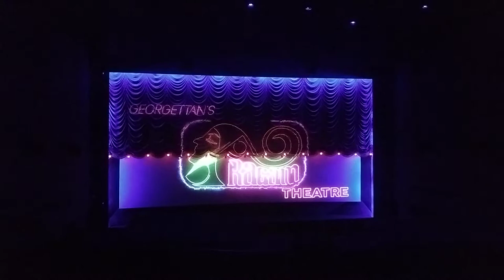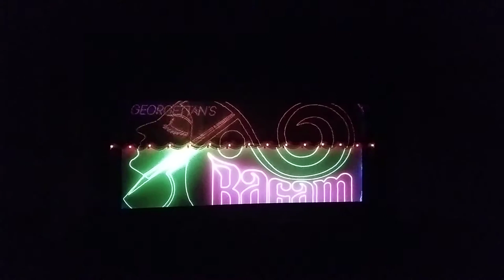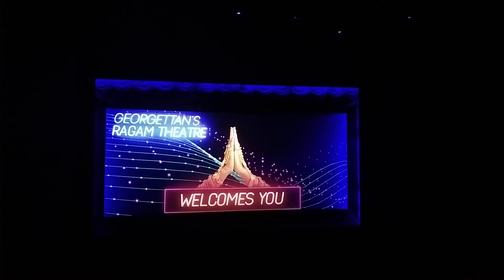Thrissur RAGAM THEATRE Curtain Riser(Balcony view), 4k screen,Dolby Atmos❤️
Thrissur Ragam theatre
Thrissur georgettans ragam theatre
Thrissur round, Near vadakkumnathan temple